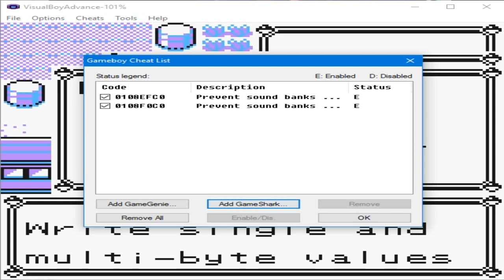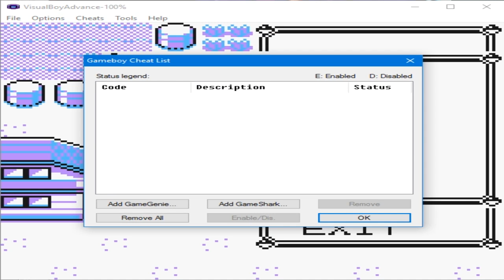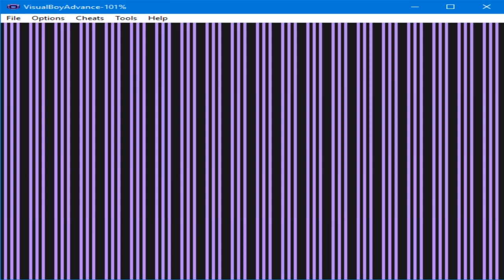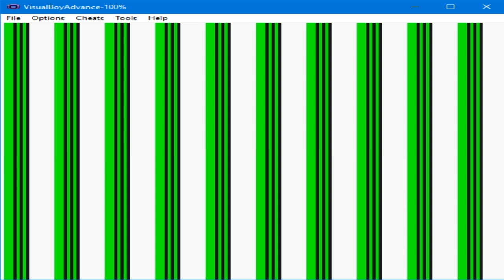[PkMn Yellow] What happens if you encounter 4 4 (hex:BF) without the sound bank changing?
According to TheZZAZZGlitch
Encountering 4 4 with the Gameshark to prevent the sound banks from ever changing (0108EFC0, 0108F0C0) it wouldn't crash
Well, right.
But what happens next is also devastating.